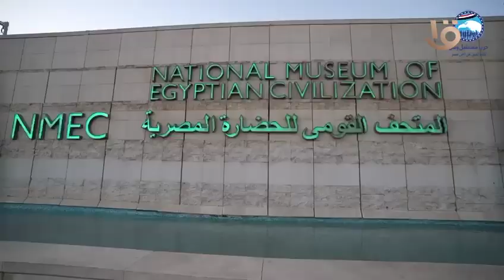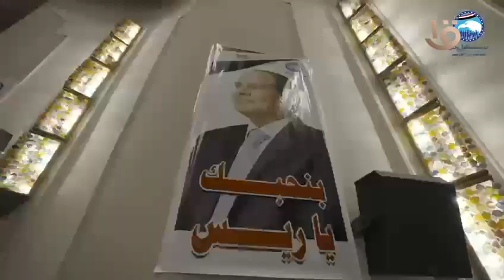“كلنا معاك” .. حزب مستقبل وطن